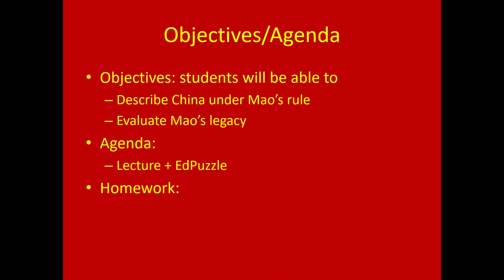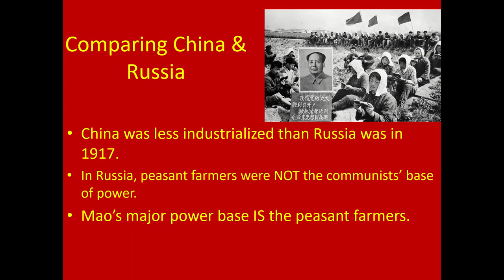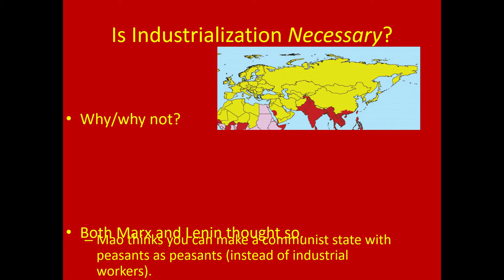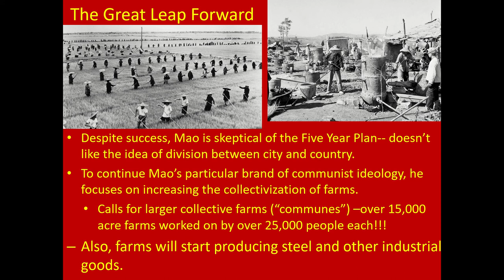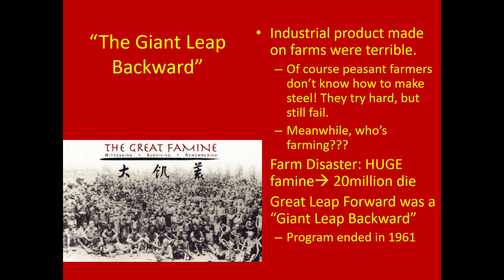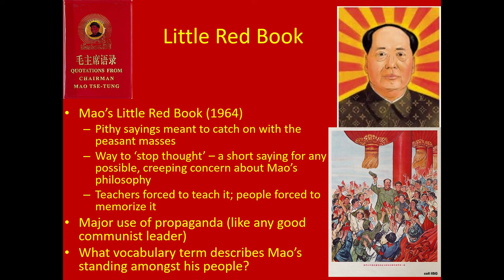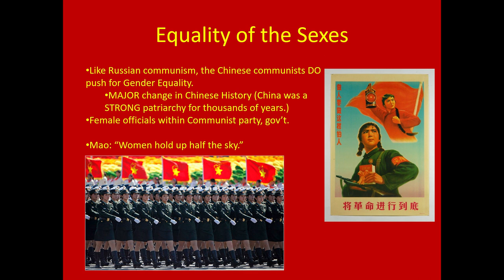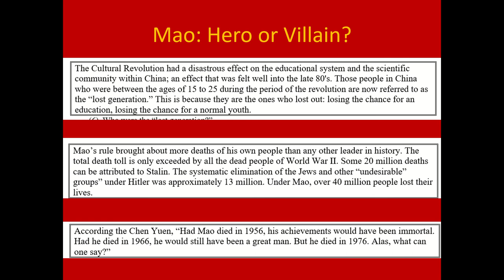Mao's Communist China